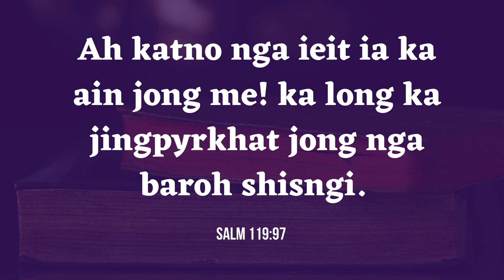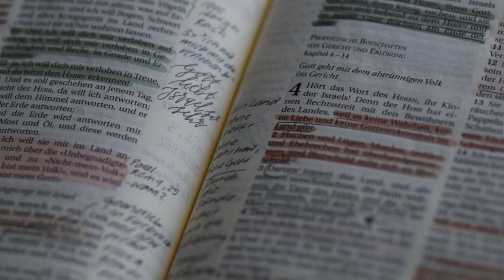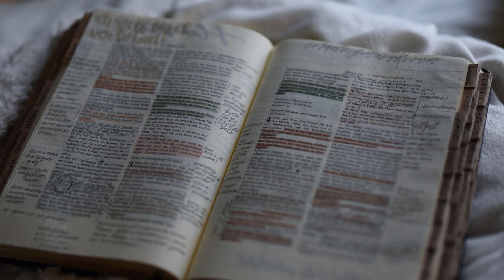BAIBL SAW bad BAIBL KSIAR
Ha kane ka video phin iohsngew iaka Pharshi ka juk mynta. Ngeit ba kane kan wanlam ka jingpynshai bad ai mynsiem ia phi.

Credits
Pixabay